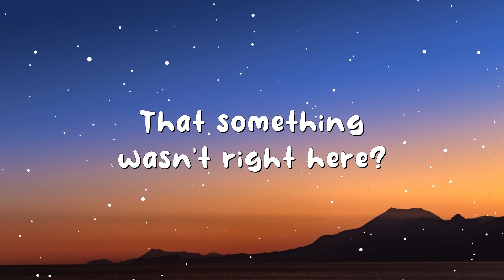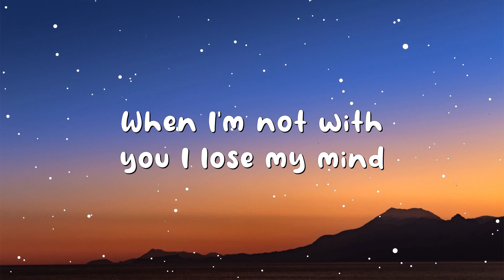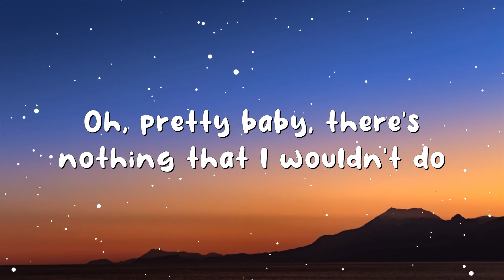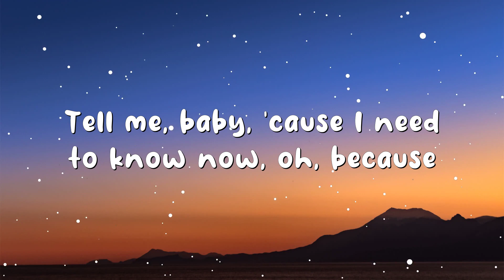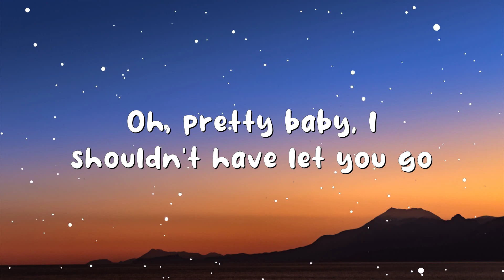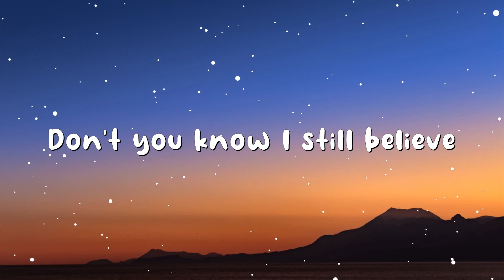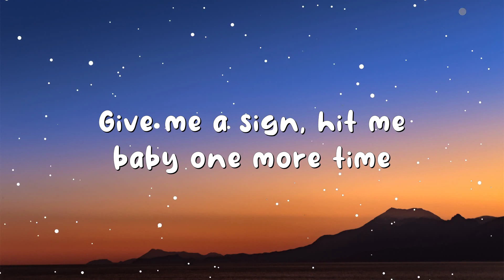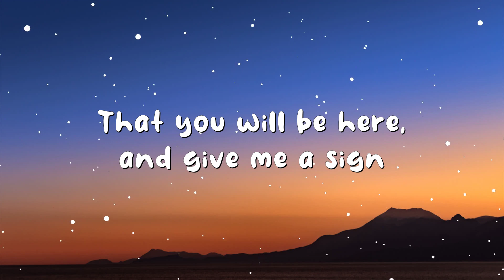Baby One More Time - Britney Spears (Lyrics)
Lyrics:
[Intro]

[Verse 1]
[Pre-Chorus]
Oh, because

[Verse 2]
Oh, baby, baby
The reason I breathe is you (Oh, yeah)

[Pre-Chorus]
Oh, because

[Outro]
Is killing me now (I must confess, I still believe)
Don't you know I still believe (When I'm not with you)